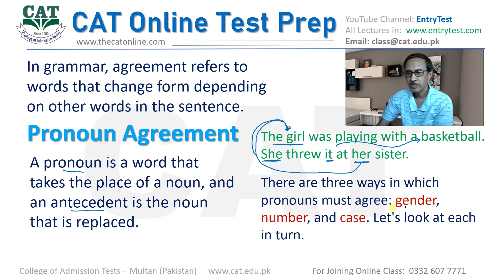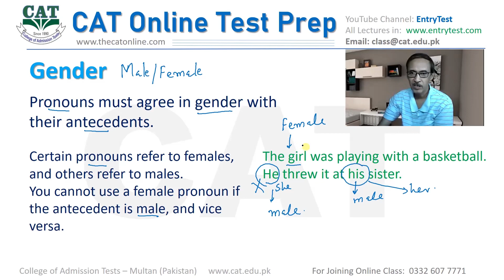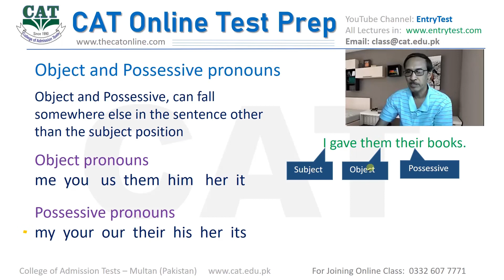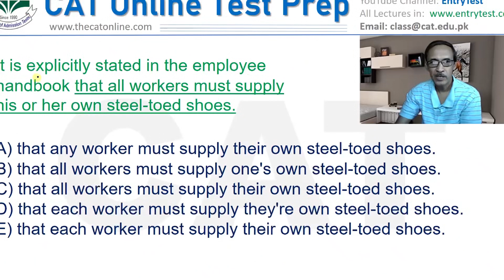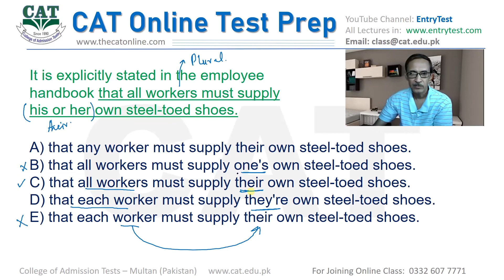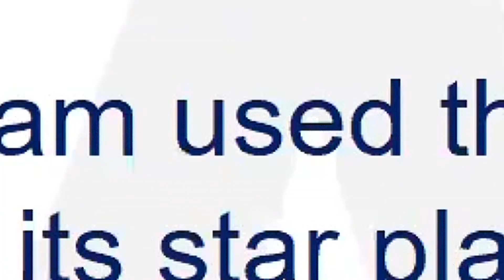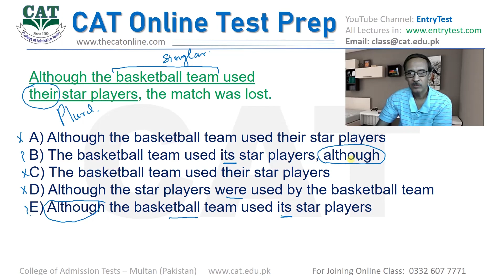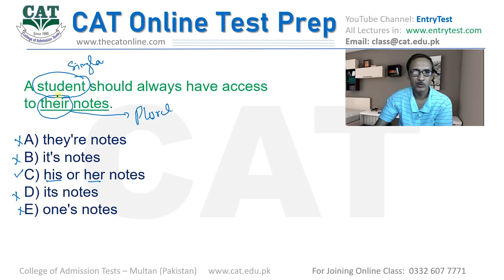Noun Pronoun Agreement tutorial - solved examples correct sentences on SAT GMAT NUST NET IBA tests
Verbal section topic Noun Pronoun Agreement tutorial - solved examples to correct sentences on SAT GMAT NUST NET IBA tests. NUST NET English section involves the Sentence correction section.
College Board's writing section is based on the English Grammar of which Noun Pronoun is the main topic. GMAT verbal section is fully based on topics like Noun-Pronoun Agreement. After taking this tutorial, you will be able to solve the question easily.
Every pronoun must agree with its antecedent (the noun to which the pronoun refers or which it replaces). A pronoun agrees with its antecedent when they match in both number and gender.
NTS GAT and NAT preparation also involve the Noun Pronoun agreement topic to correct the sentences. If you want to have a higher score in CollegeBoard's SAT or GMAT you cannot ignore the in=depth understanding of the topic.